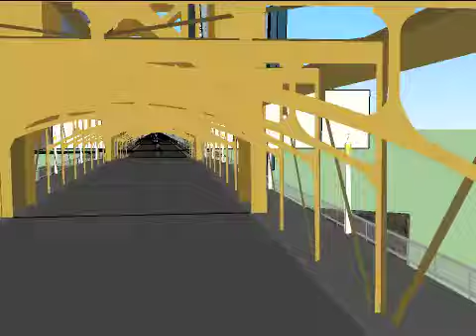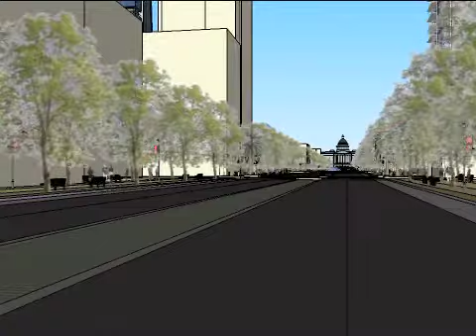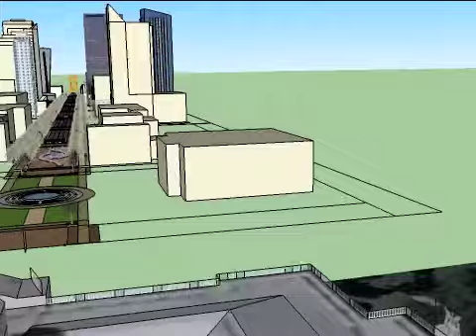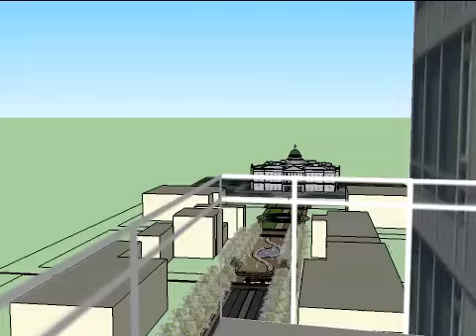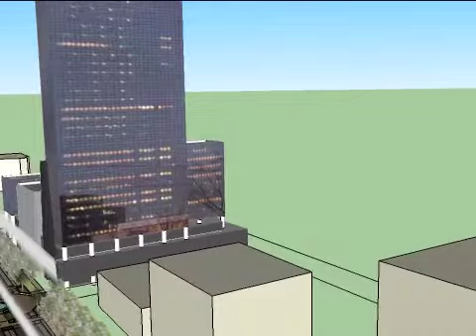Sacramento's Capitol Mall: Video Fly Through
My first video on YouTube! Although this video is no where near complete, it's a photo-realistic fly through of my Capitol Mall project/design that I began working on nearly three years ago as my senior project in the landscape architecture program at UC Davis

The first half of the video gives you the feeling of what it will be like to drive through my proposed design and the second half illustrates large scale changes with new architecture and sense of scale (it's nearly a mile long!). Labels to come. Let me know your thoughts on how I can improve it :-)